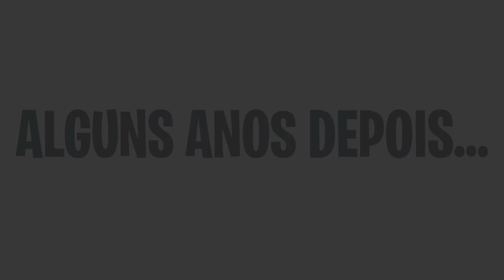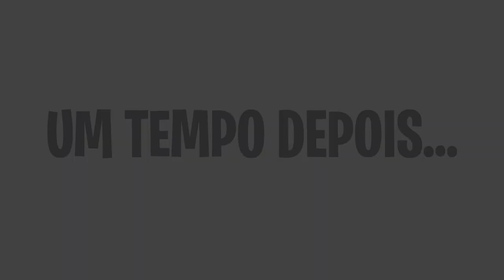NOVA SÉRIE! DRAGON BLOCK C...